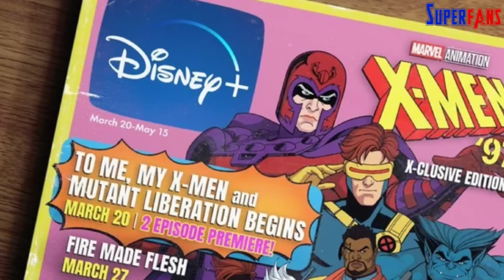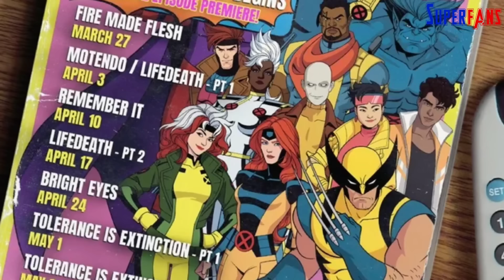WOOLVERINEPOOL LEAKED | X-Men 97, Agatha, Batman 2 & Superman Updates | SSS2EP11 ​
WOOLVERINEPOOL LEAKED | X-Men 97, Agatha, Batman 2 & Superman Updates | SSS2EP11 ​ @SuperFansYT | superspoilersseason2 EP11 | ​mcunews

Deadpool & Wolverine se "Wolverinepool" ka first look revealed, cameo karte dikhega Hugh Jackman ka ek Mercenary variant bhi
X-Men 97 ke series premiere se theek pahle show ka creator fired, Sabhi episodes ke titles & runtime leaked
Disney plus ke Agatha show ke title confirmation se revealed show ke episode names + runtime
And DCU ki The Batman 2 ki updated release date & Superman movie ki bts photos se leaked plot point
In sab updates ke sath bonus spoilers related hai Venom 3 ke title & release date change se, toh uske liye video end tak jaroor dekhna.
Hi Superfans, I’m Swapnil and welcome back to Super Spoilers Season 2

In this video update, we delve into recent developments in the Marvel and DC universes, starting with Marvel Animation's much-anticipated series, X-Men '97. We showcase recent promo trailers and reveal that the premiere of the series, featuring two back-to-back episodes, is set for next week.

However, a surprising twist unfolds as creator Beau DeMayo (Bo Damayo) gets fired just weeks before the premiere, leaving fans and insiders baffled. We also unveil the episode titles and weekly release schedule for X-Men '97, adding to the excitement surrounding the series.

Additionally, we present a new promo image for X-Men '97, promising a nostalgic experience reminiscent of collectible cards.

Shifting gears to DC, we share BTS photos from James Gunn's Superman reboot, highlighting the freezing setting of the Fortress of Solitude. Meanwhile, Disney confirms the title change for the Agatha series, with each episode featuring individual subtitles and a premiere date set for September 2024.

In other news, we provide insights into Deadpool & Wolverine, revealing a first look at the "Wolverinepool" variant and teasing Hugh Jackman's cameo. Moreover, we explore the humorous tone of the film and its potential impact on the MCU.

Lastly, we offer bonus spoilers about Venom: The Last Dance and discuss the implications for Sony's Spider-Man Universe. Don't forget to check out the recommended videos in the end screen and show your support by liking the video.
Everything I use for making these awesome videos:
💻 My Laptop
🎤 Mic for Recording on PC
🔗 Mic Accesories
🔗 Mic Stand
🎤 Mic for Phone recording